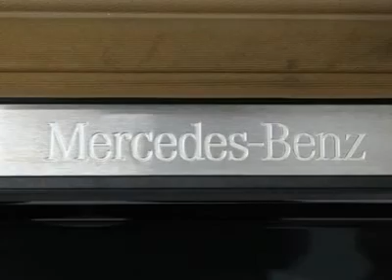2008 MERCEDES-BENZ E-CLASS Houston, TX DH2704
2008 MERCEDES-BENZ E-CLASS Houston, TX
Stock

WOW! This is one hot offer! This Mercedes-Benz E-Class ***NEW TIRES*** gets 16 miles per gallon in the city and gets 22 miles per gallon on the highway. Come in for a test drive today!